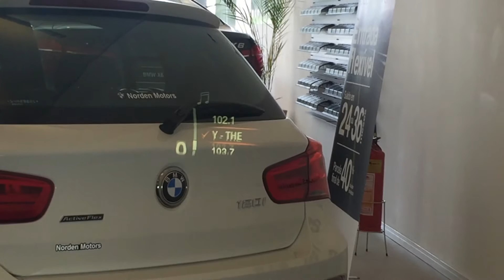X4 2017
Apresentação da Nova BMW X4 F26 2017.
Para maiores informações, deixe seu comentário com e-mail que responderemos o mais rápido possível.